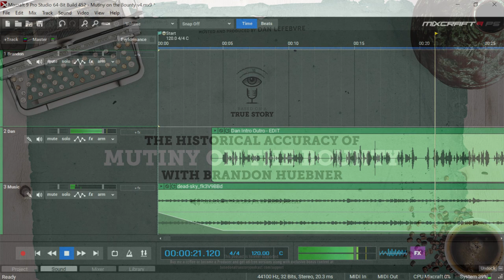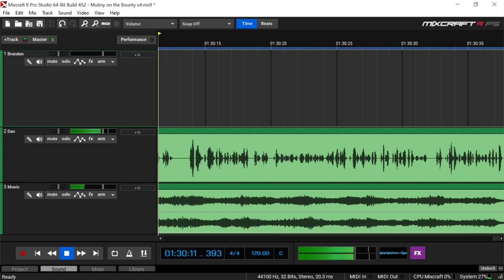How much of Mutiny on the Bounty actually happened?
Today I'm joined by the host of The Maritime History Podcast to chat about the historical accuracy of the 1962 film Mutiny on the Bounty.

Did you enjoy this episode? Consider supporting the next episode of Based on a True Story